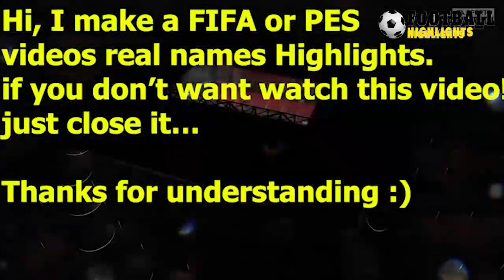FIFA 2021 Leicester City vs Burnley 2-2 All Goals & Highlights 25/09/2021 HD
Leicester City vs Burnley 1-1 All Goals & Highlights 25/09/2021 HD
Leicester City vs Burnley 1-2 All Goals & Highlights 25/09/2021 HD
Leicester City vs Burnley 2-2 All Goals & Highlights 25/09/2021 HD